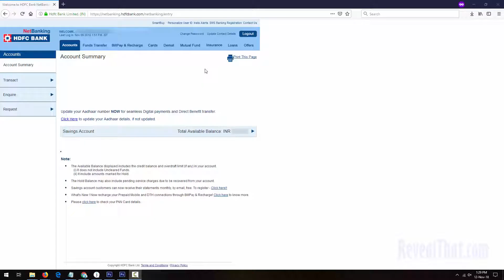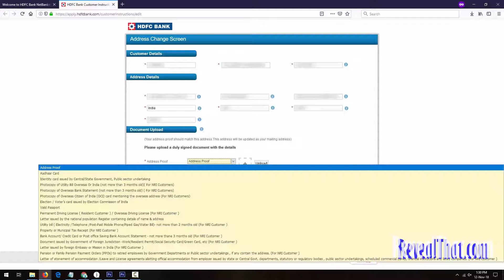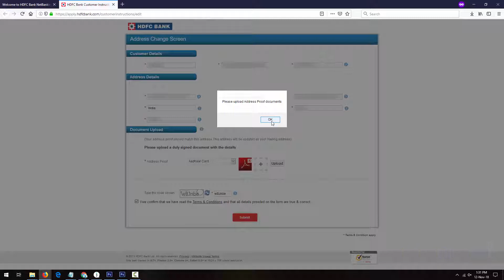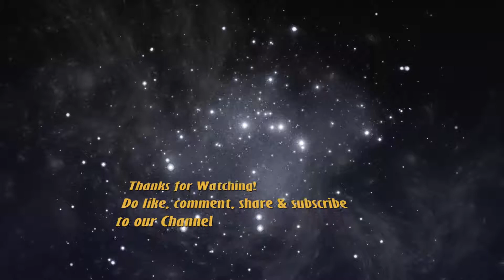How to Change/Update HDFC Bank Account Address Online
In this video we have explained how you can change or update your registered Address with HDFC Bank Account Online without visiting the branch. To submit the update request of Address you will need to upload Address proof documents. This process of changing address online of HDFC Bank Account is same across all accounts such as Savings Account, Current Account and Salary Account.